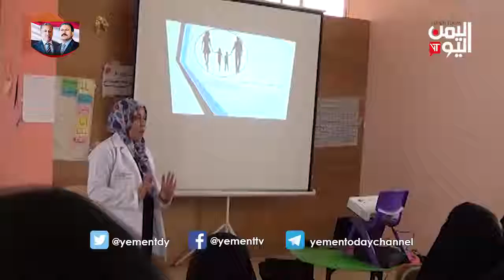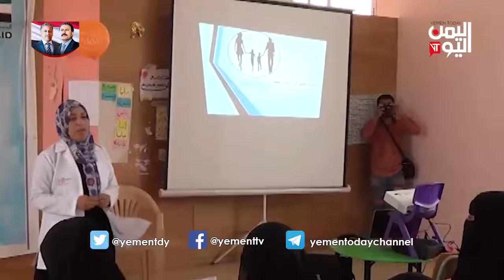الاحتفال بالأسبوع العربي للأصم